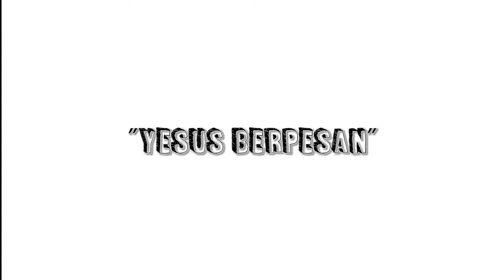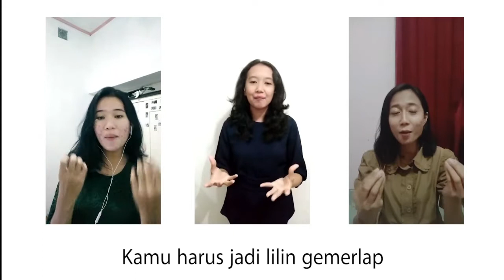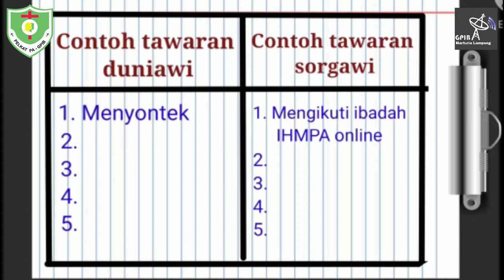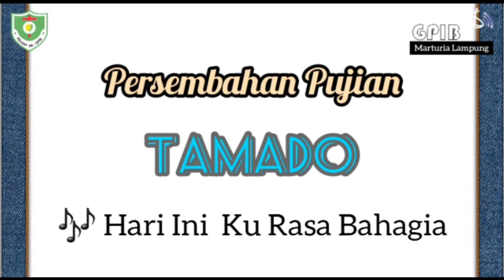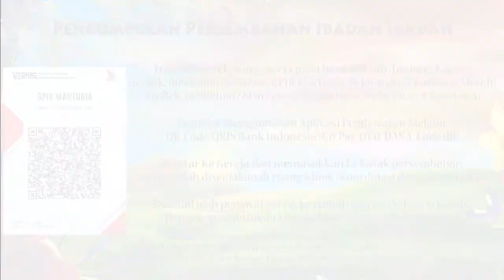IHM PA KELAS TANGGUNG, Minggu, 31 Januari 2021